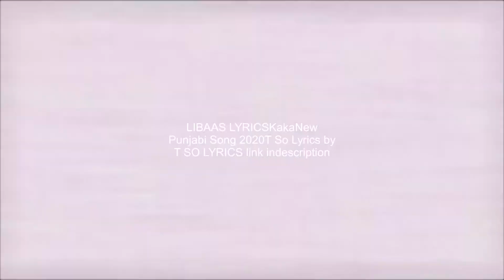Latest Black Dress Design||Stylish simple and Party wear Dresses||Black Dresses Ideas